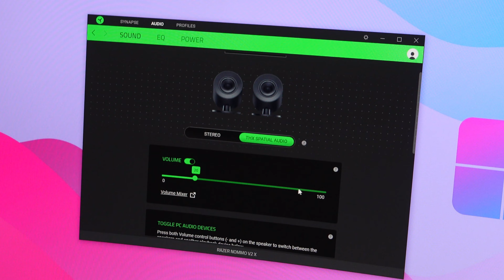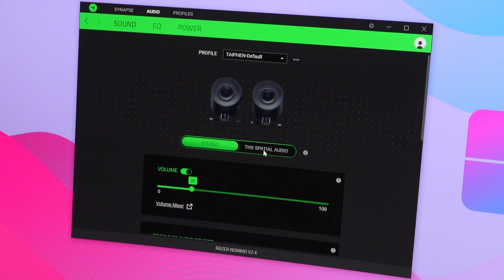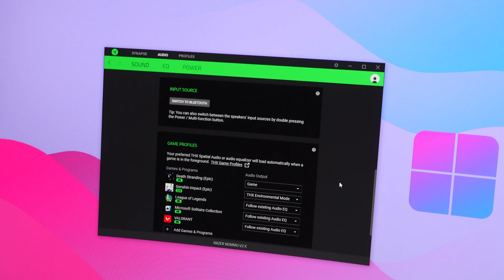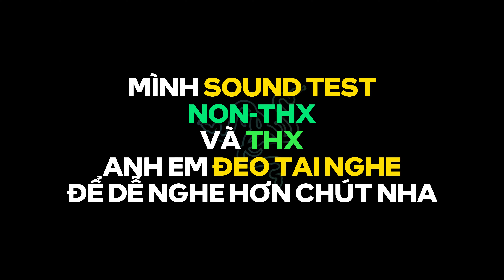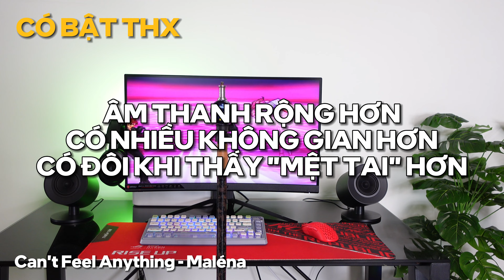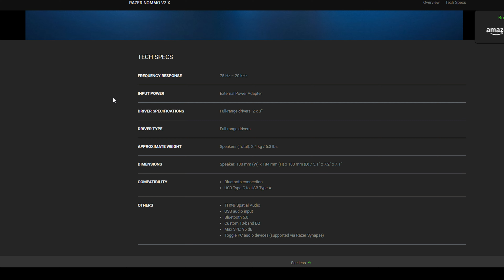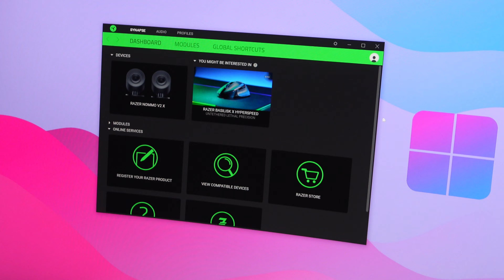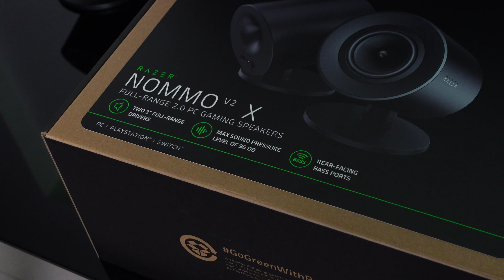Không ai THỰC SỰ cần LOA, Nhưng riêng cái này thì đáng để thử | Razer Nommo V2X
Chắc chắn là chúng ta sẽ thực sự cần tai nghe hơn khi sử dụng với máy tính, loa thì không phải vậy. Nhưng nếu có thể, bạn nên cân nhắc.
Và video này mình nói về Razer Nommo V2X
0:00 Mình thường không thích review đồ âm thanh
1:00 Có 3 phiên bản Razer Nommo V2
2:26 Rất dễ sử dụng
3:31 Cải tiến về ngoại hình
5:40 Tính năng chuyển nhanh thiết bị
6:34 Về cảm giác nghe của mình
8:31 2 chế độ KHÔNG GIAN
9:58 Nói kĩ về THX SPATIAL AUDIO
12:02 Bật THX chơi game ổn không?
14:02 Sound test THX Spatial Audio
15:12 Chất âm của loa
17:47 Điểm mình nghĩ có thể cải thiện
19:03 Tổng quan lại